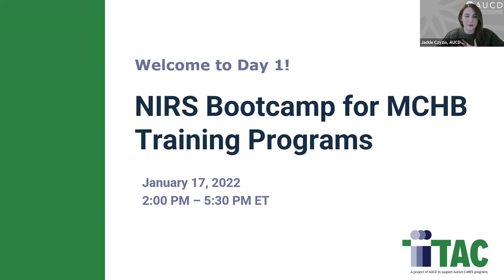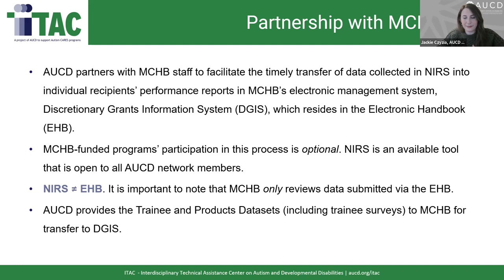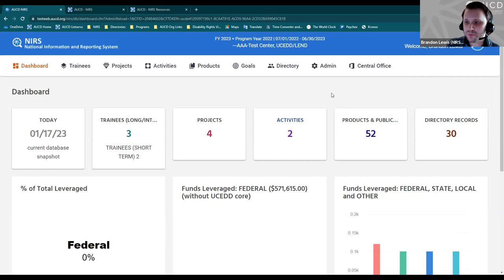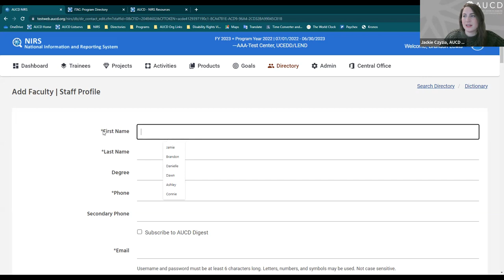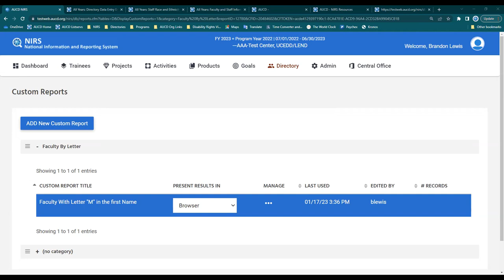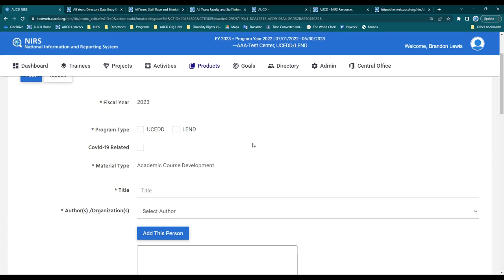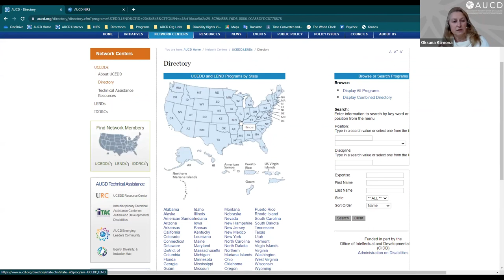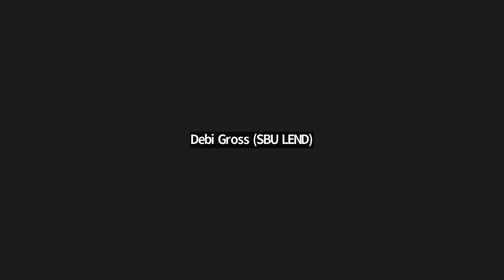Day 1: NIRS Boot Camp For MCHB Training Programs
General Topics for the session:
Day 1: January 17th, 2023: Topics - Overview and Benefits of NIRS, the NIRS-DGIS Process, and Administration of NIRS accounts and Online AUCD Directory

Each Boot Camp session will be held virtually from 2:00 PM - 5:30 PM EST. Homework will be given prior to each session, and each day of will begin with time for questions and answers from participants.

Table of Contents:
0:00:00 Introduction
0:05:50 Day 1 Agenda
0:12:00 What is NIRS? Benefits of NIRS
0:16:49 DGIS and Performance Reporting Requirements
0:24:09 Partnership with MCHB: NIRS-DGIS Overview
0:39:10 Administration of NIRS Accounts
1:29:50 Directory Dataset
1:43:00 Manage Activity Staff
2:24:45 Homework/Next Steps